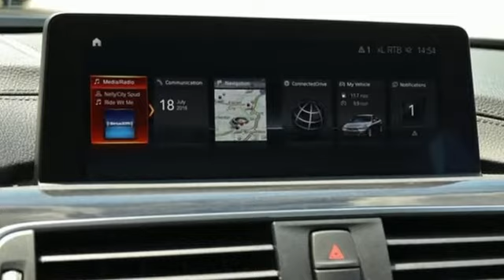New 2018 BMW 3 Series Baltimore MD Woodlawn, MD #480788 - SOLD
Year: 2018
Make: BMW
Model: 3 Series
Trim: 330i xDrive
Engine: 2.0L 4-Cylinder DOHC 16V Turbocharged
Transmission: 8-Speed Automatic
Color: Gray
Interior: Blk W Red Stitch
Stock #: 480788
VIN: WBA8D9C50JEM32432

Address:
6700 Baltimore National Pike